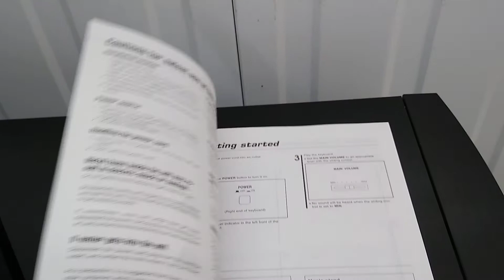Technics PX662 digital piano in dark rosewood with stool. stock number 22183